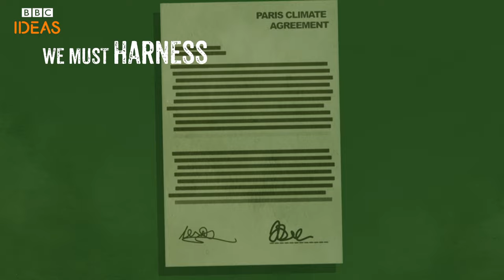Imagining a world without fossil fuels | BBC Ideas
Former UN climate chief Christiana Figueres outlines her vision of a world that's entirely free of fossil fuels.
This video was made by Somethin' Else.